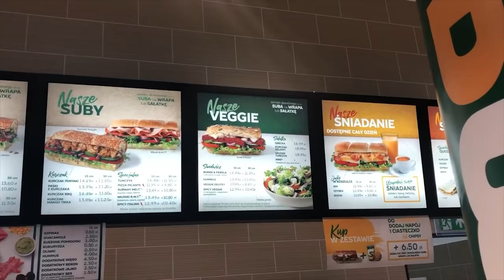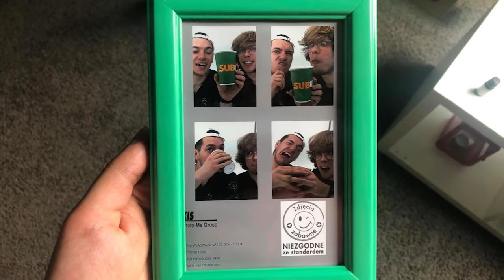Flow Brothers - The Subway Song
To nie jest sponsorowane, po prostu pojechaliśmy zjeść kanapkę i nagraliśmy o tym piosenkę.
(ale mogłoby być - to do was Subway Polska)